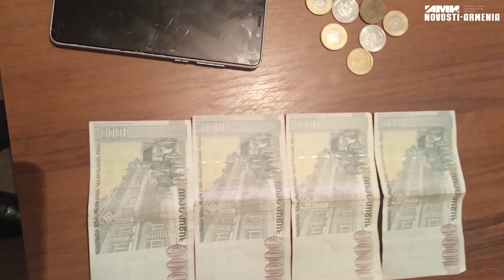Բնակարանագողը համագյուղացին էր. նա ձերբակալվել է․ Մարտունու քրեական հետախույզների բացահայտումը